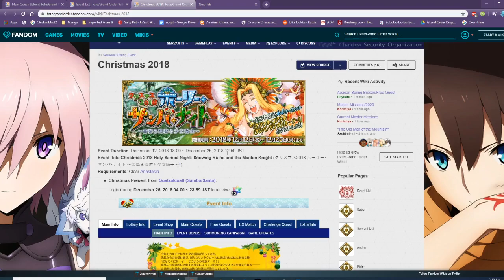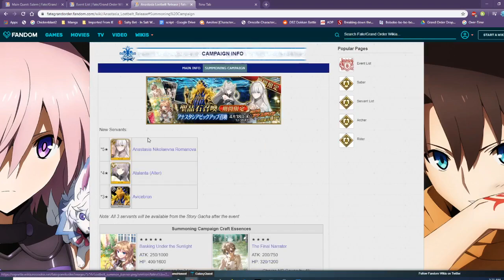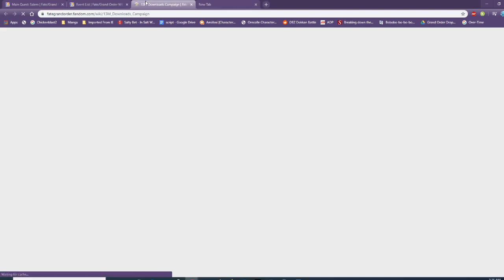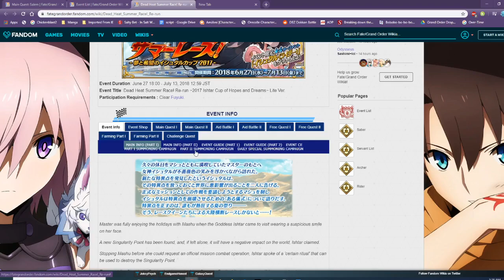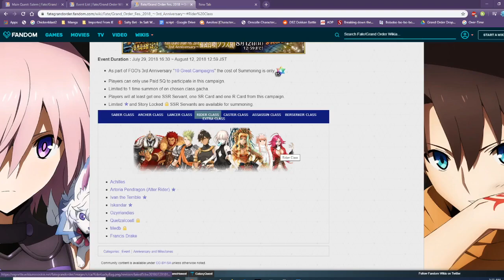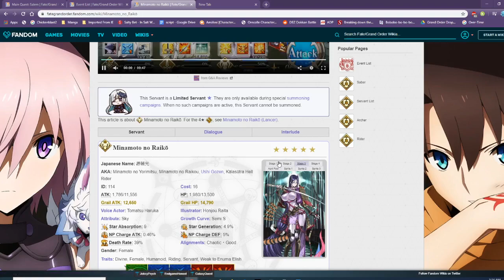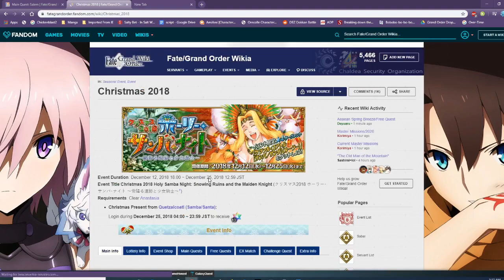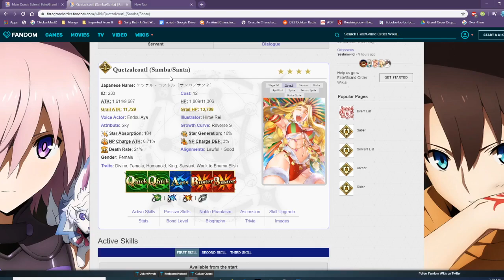Project Samba: The 9 month wait for Samba Quetzalcoatl! Fate/Grand Order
Wokey is very dedicated to Quetzalcoatl! How dedicated? He made this 20 minute video about her upcoming banner in 9 months